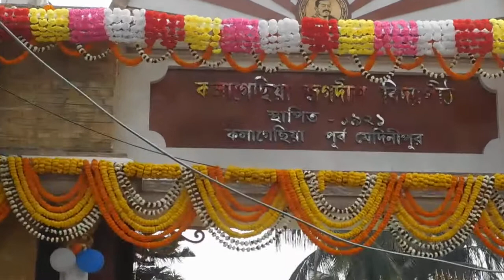KALAGACHIA JAGADISH VIDYAPITH 100 YEARS Celebration